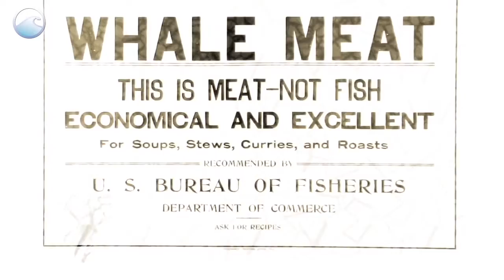The Gray Whale MIgration through Alaska (Short Documentary)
Gray Whales migrate 12,000 miles twice a year from Baja to Alaska. The annual migration can be seen from the coastline and from boats in many places in Alaska.

Credit: NOAA